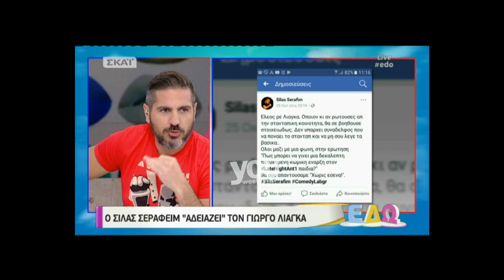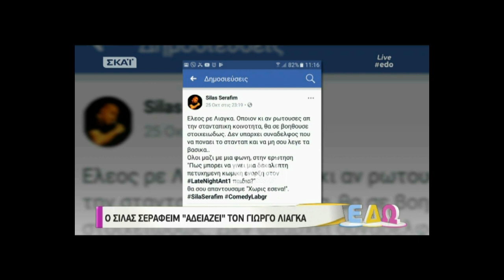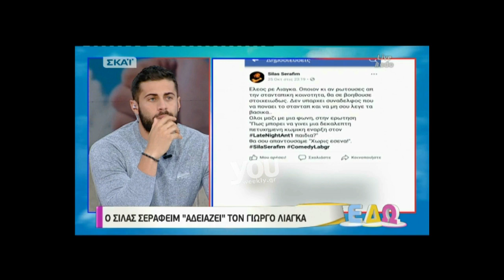Youweekly.gr: Η έκρηξη Παπαδημητρίου κατά Σίλα Σεραφείμ